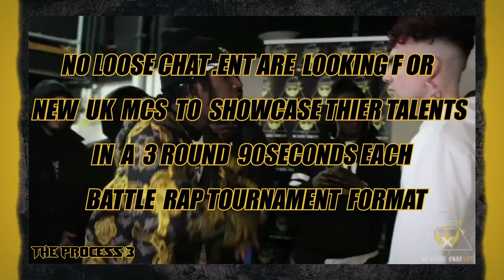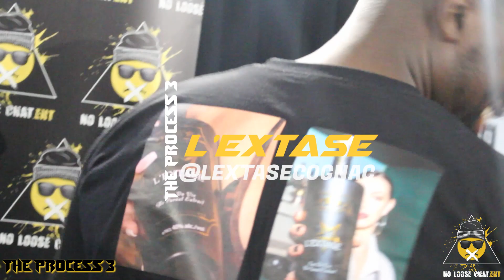CRASH VS SAM HYPES | THE PROCESS 3 | RAP BATTLE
No Loose Chat Ent Presents

The Process 3

CRASH vs SAM HYPES

Sam Hypes From Blackburn Makes His Debut On No Loose Chat Against Crash From Wales.

Who Do You think won This Battle??

Post Who You Thought Won This Battle In The Comment Section.

Background Instrumental Produced by Waynepanashe